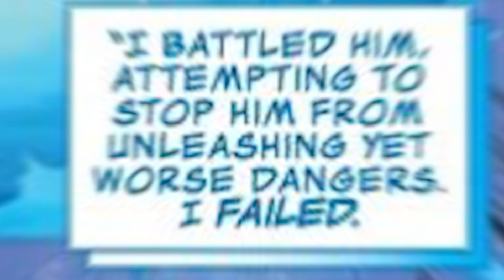The Ice King’s Return | Chapter 3 - Season 4 (Fortnite)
The Ice King’s Return Reveals THE TRUTH! (Fortnite)
"The Ice King" is set to make a return to the Fortnite storyline..

Hey, thanks so much for checking out the video!  I really appreciate your continued support.